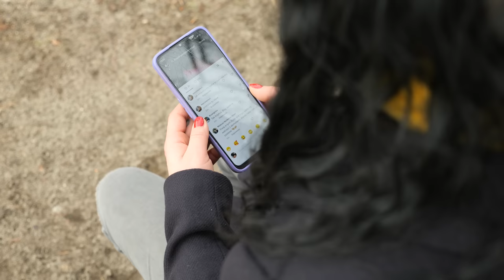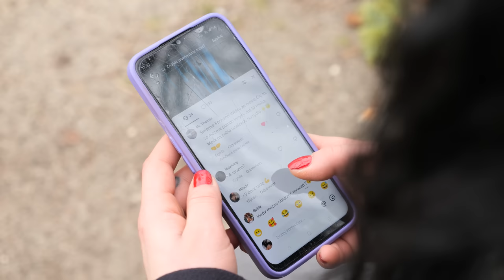NARKOMANKA - Historia Oliwii - "Ćpałam Prawie Wszystko, Piłam, Straciłam Dzieci"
💔💉💊 Poznajcie przejmującą do szpiku kości historię Oliwii, doświadczonej przez życie, uzależnionej od narkotyków i alkoholu, wyjątkowej dziewczyny.

bądź kliknij przycisk "WESPRZYJ" pod filmem.

Kochani! W związku z wieloma pytaniami odnośnie organizacji zbiórek dla bohaterów moich filmów: - Moją pasją i misją jest poruszanie tematów i zwracanie uwagi na często niewidoczną stronę życia. Nie zajmuję się organizacją zbiórek, aczkolwiek zawsze chętnie podepnę zbiórkę zorganizowaną i potwierdzoną przez bohatera filmu bądź jego najbliższych.